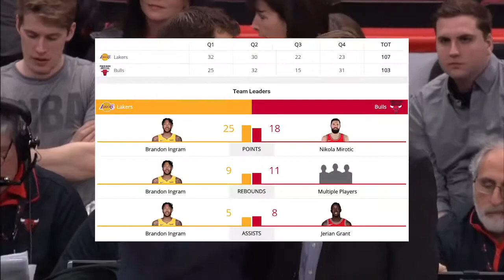Los Angeles Lakers vs Chicago Bulls Full Game Highlights Jan 26 2017 18 NBA Season